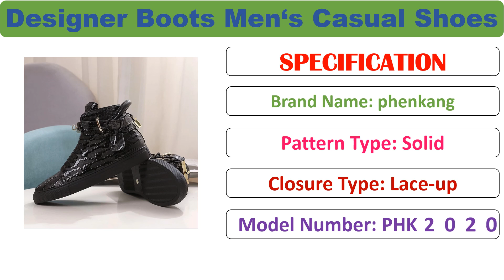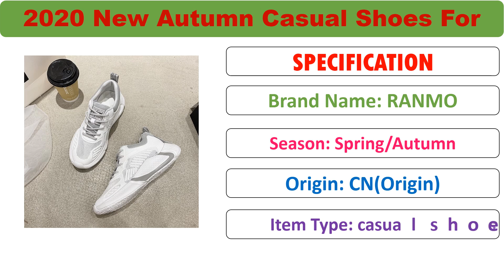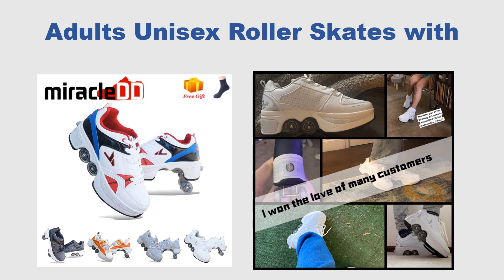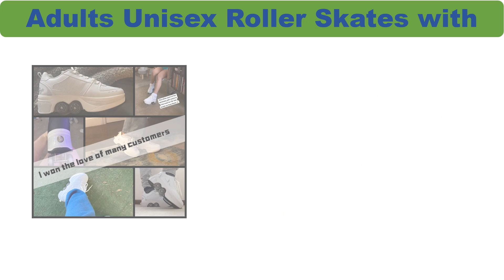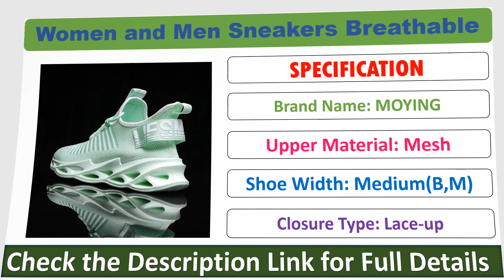Top 5 Best Breathable Running Shoes Review in 2021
01.Phenkang Men Embossed Crocodile High Top Sneakers Lock Lace Red Flats Real Leather Designer Boots Men‘s Casual Shoes

2.2020 New Autumn Casual Shoes For Woman/man Flat Soft Bottom Sneakers Breathable Mesh Shoes Woman Braided Shoes

3.Owen Seak Men Canvas Shoes Luxury Platform Boots Lace Up Sneakers Casual Women Height Increasing Zip High-TOP Flats Black Shoes

4.Adults Unisex Roller Skates with 4 Wheels Casual Shoes Deformation Heelys Parkour Sneakers For Kids Rounds Children Of Running

5.Women and Men Sneakers Breathable Running Shoes Outdoor Sport Fashion Comfortable Casual Couples Gym Mens Shoes Zapatos De Mujer